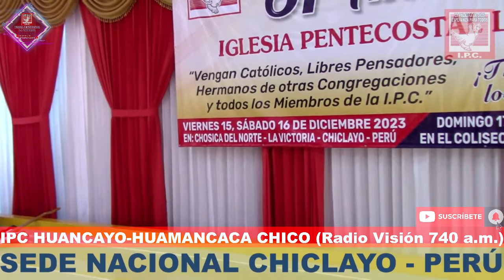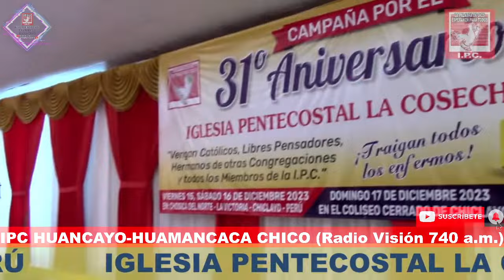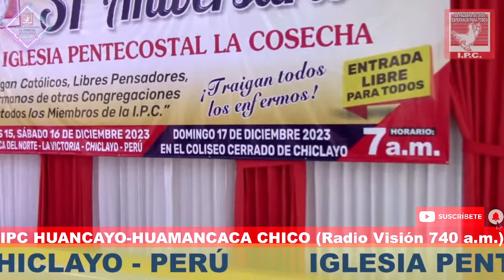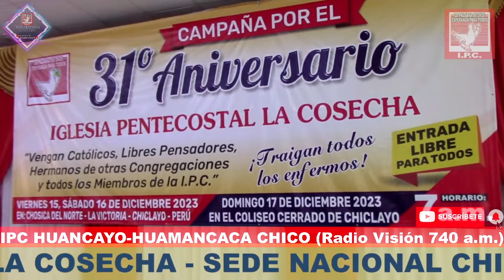IGLESIA PENTECOSTAL LA COSECHA